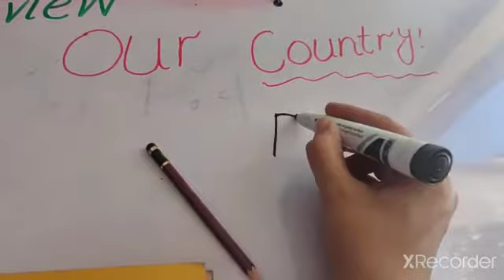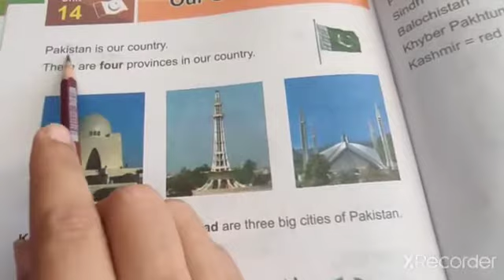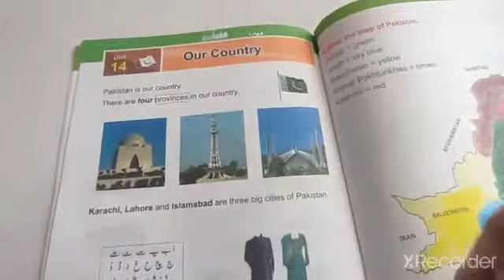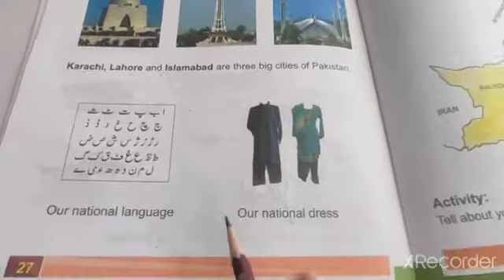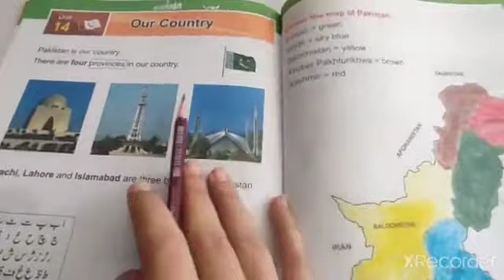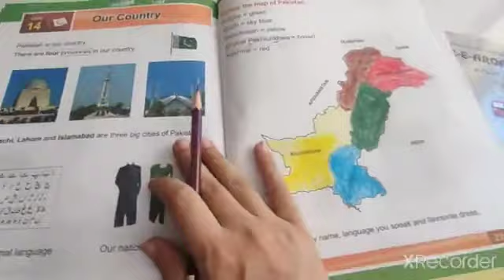Prep Social Studies 19-4-21 Monday